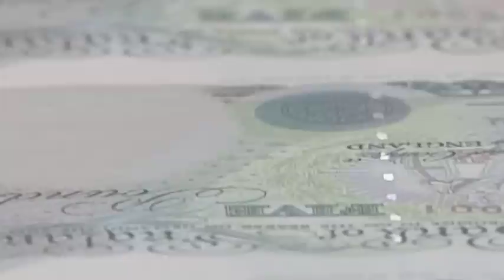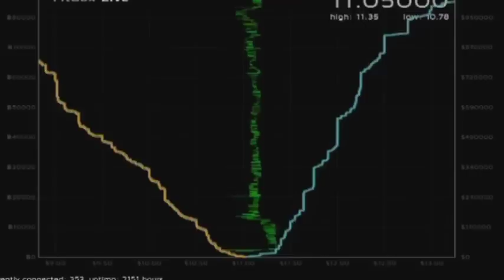Bitcoins: The future of banking? Truthloader Investigates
Bitcoins are a digital, decentralised currency used by thousands worldwide, and the idea is growing quickly. Truthloader takes a look at the pros and cons of the controversial replacement for cash which aims to take on the banks.